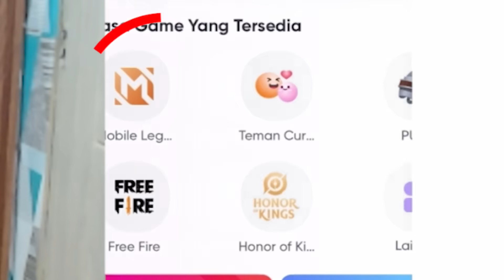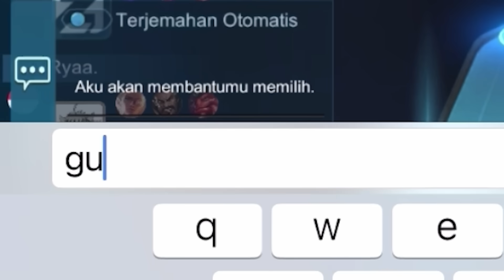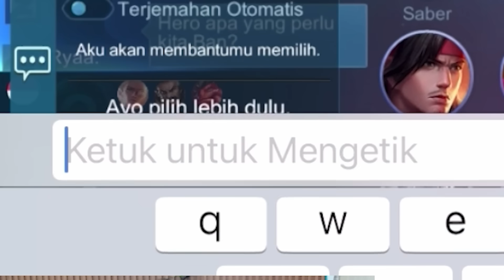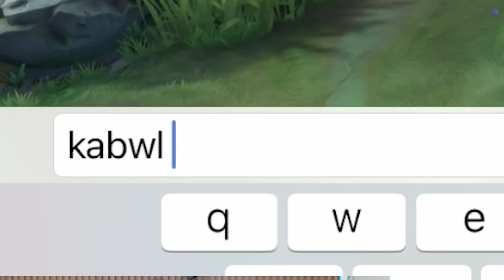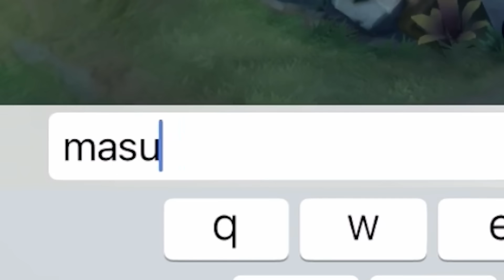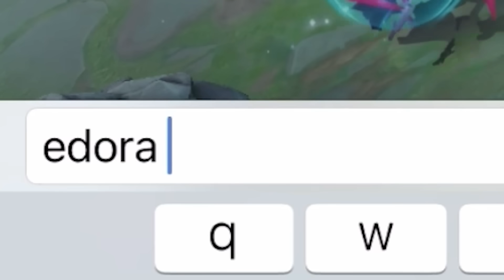REAKSI CEWEK ON MIC MELIHAT FREESTYLE FANNY DAFFAXML!!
Daffaxml 7091600

💎Mau Joki & TopUp ?